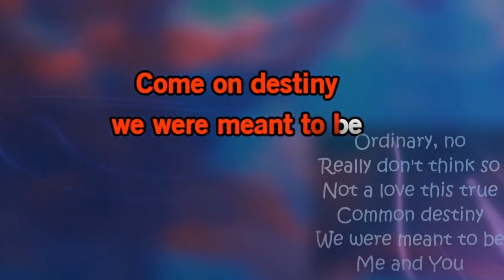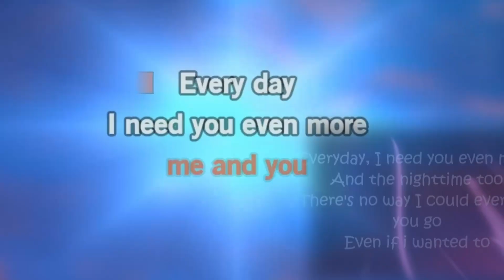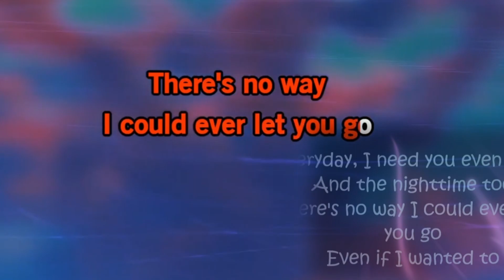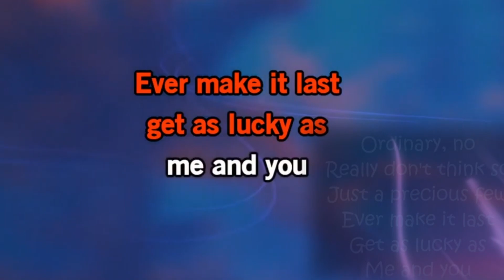Me and You by Kenny Chesney Karaoke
Karaoke for Me and You by Kenny Chesney